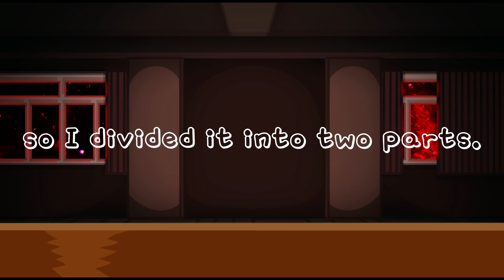300 sub special video part1 ( milk,shitno,monochrome2 )